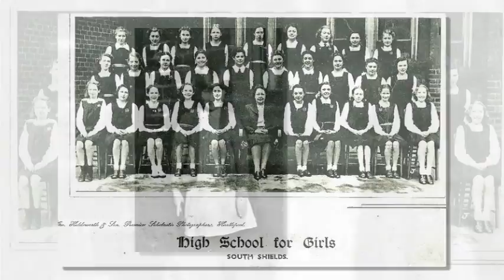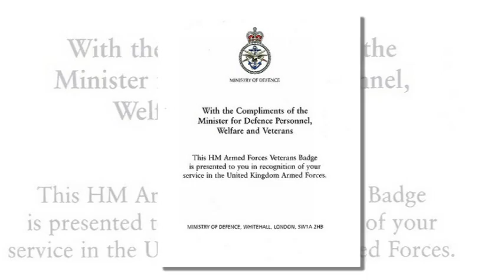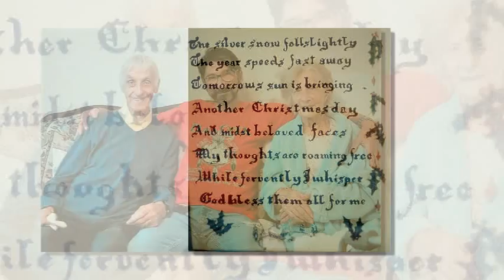Ivy McCaffery Oldfield